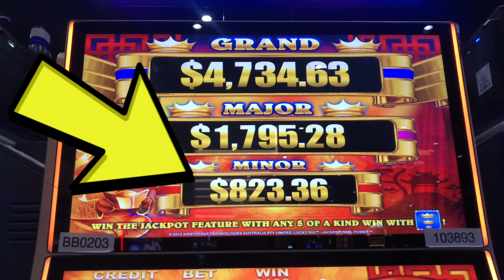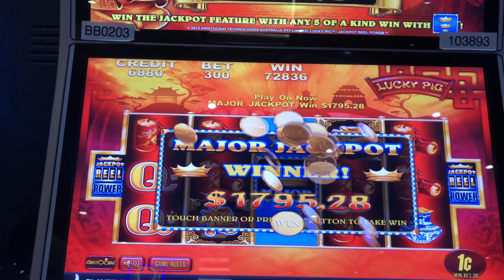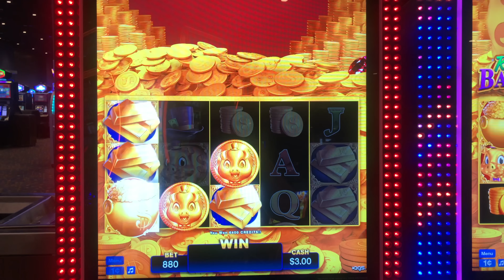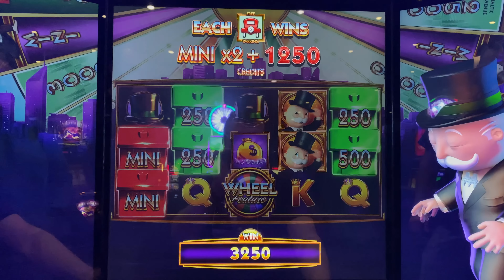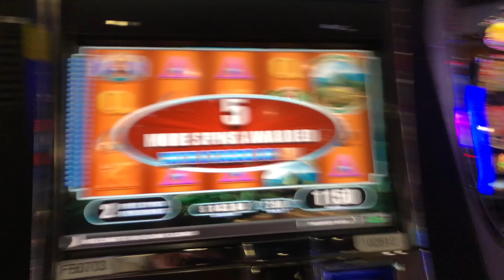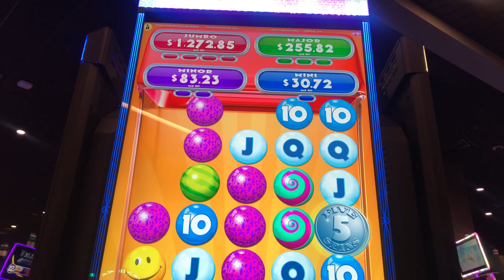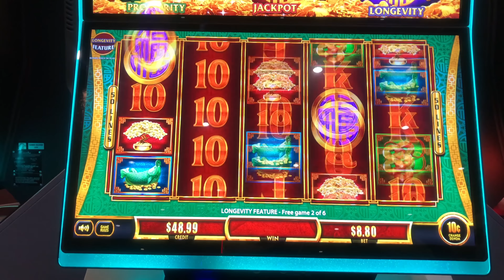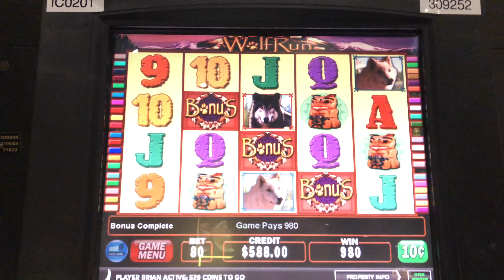The BEST JACKPOTS Are The UNEXPECTED Ones... LIKE THIS ONE!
Filmed at Ho Chunk Wisconsiin Dells.

Slot Machines Include: Ultra Hot Mega Link, Lcky Pig, , Lian Lian Fu Dai Dragon, Wolf Run, Big Prize Bubbble Gum Jumbo, Rakin Bacon, Cash Locomotive and Walking Dead.

SDGuy1234